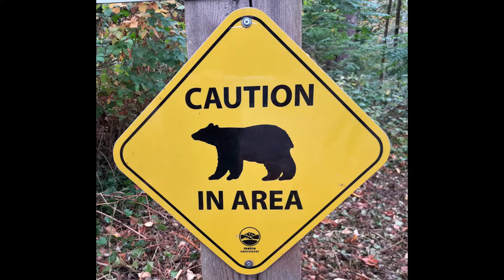Grizzly Tide Rip Bearwatch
Videoverslag van een boottoer vanaf Telegraph Cove op Vancouver Island naar Knight Inlet om grizzlyberen te spotten. Onderweg komen wee ook orca's, zeeleeuwen en zeehonden tegen. September 2022.